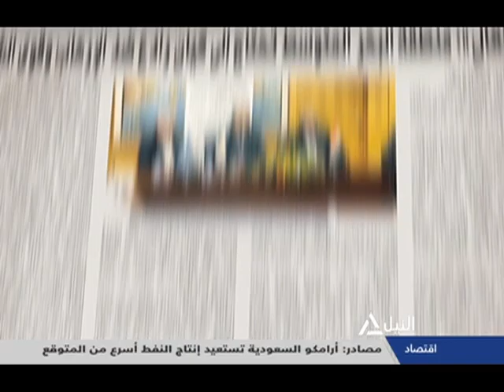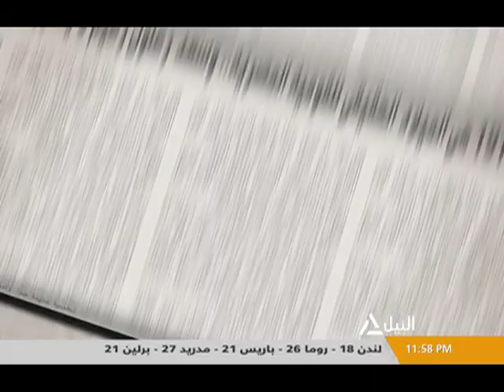صحافة الغد 25-9-2019 | قراءة فى أهم العناوين الصادرة بصحافة الغد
قراءة فى أهم العناوين الصادرة بصحافة الغد